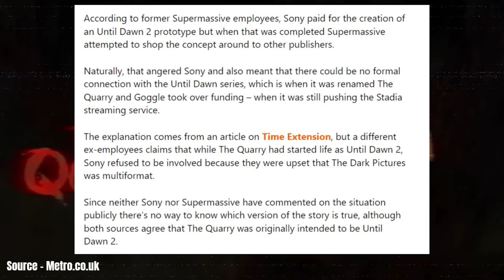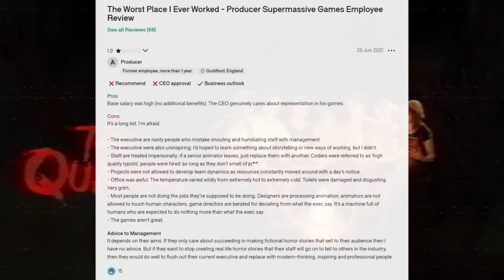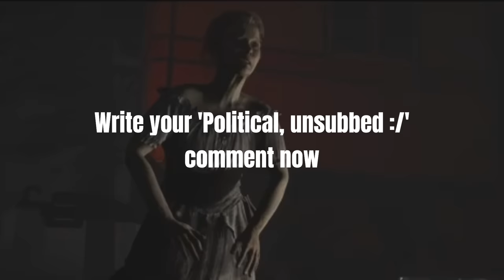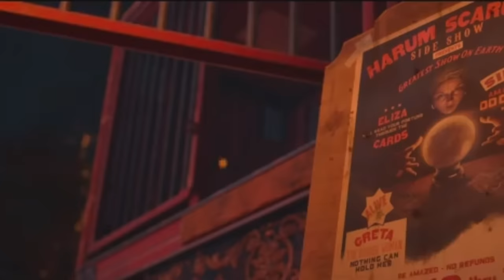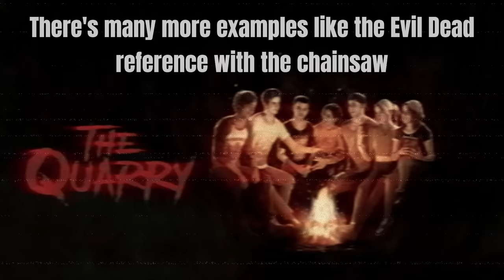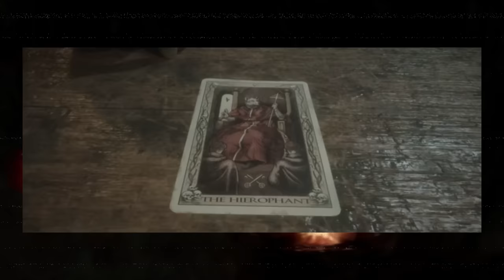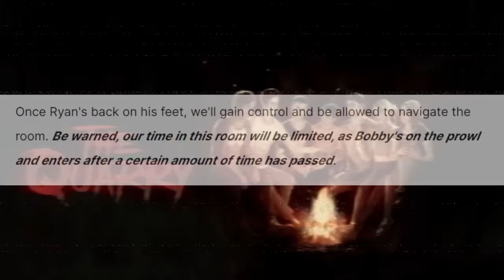One Step Forward, Two Steps Back - Analysing The Quarry [SPOILERS]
Everything in this video is entirely my opinion, art is subjective, yada yada yada.

Today we're discussing The Quarry, as was widely requested in the comments of my prior video on Until Dawn. This video also contains some discussion around the wider Supermassive games library, and speculation around the upcoming Dead by Daylight tie-in game.

I have been a longtime fan of the telltale method of interactive movies, but The Quarry is not without flaws. I aim to understand what makes it worse than it's predacessor, Until Dawn, whilst also aiming to give credit where credit is due. Unlike the prior video in this series of mine, I am looking at gameplay alongside with story, although this is mostly an analysis of the game from a writing perspective.

Similar to the prior video, this is equal parts retrospective, character analysis, and a character ranking/a tier list.

Chapters:
00:00:00 Intro
00:02:40 Plot Recap
00:06:46 Until Dawn Comparison
00:19:00 Nick
00:26:45 Ryan
00:35:36 Emma
00:40:41 Laura (and Max)
00:47:14 Kaitlyn
00:51:25 Dylan
00:54:33 Abigail
01:01:05 Jacob
01:07:40 Conclusion

External Media Taken From: House of The Dragon Season 2, Until Dawn, The Quarry, It's Always Sunny in Philedelphia, JackSepticEye, Jojos Bizarre Adventure, Silent Hill 2, Ariana Grande, and a brief reference to Harry Potter

General Tags:
Game Explained, 100 Days, Horror Gaming, Video Essay, LGBT Horror, Character Analysis, Villain Analysis, Until Dawn, The Quarry, Werewolf Mythology, Gaming, Retrospective, Video Essay, Longform Content, Long Video Essay, To Sleep To, Rant, Horror Review, Horror Video Essay